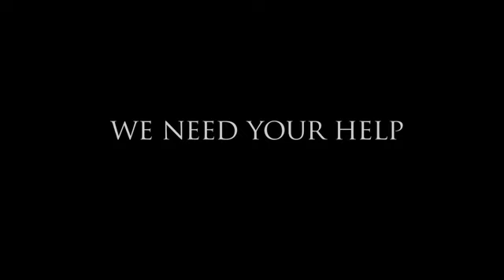Salvation Army Tornado Response - Update 01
A short video clip that describes how The Salvation Army is responding to last weeks deadly tornadoes that affected communities across the South, including Tuscaloosa AL, Birmingham AL and Ringgold, GA